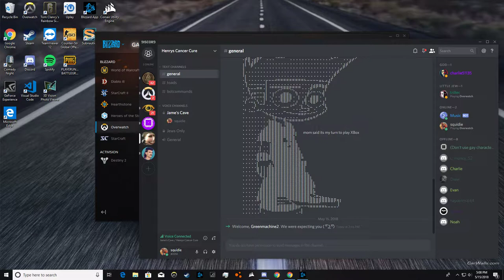angery james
NaCl